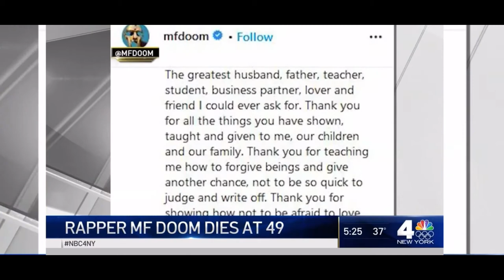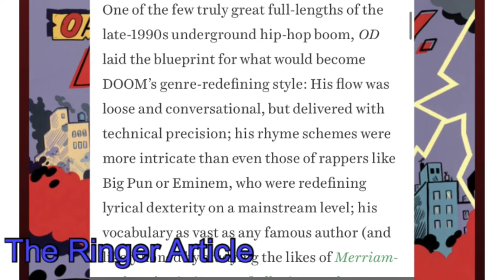MF DOOM : HIPHOPS VERY FIRST SUPERVILLAIN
Starting the New Years resolution a little late but whatever.

Music

Biscuit Vlog music- prod Lukrembo

By now you’ve probably seen this masked cartoon vigilante on your social media feed.
You’re probably wondering who is this masked dude, and why are all my favourite rappers paying respect to him.  That’s a good question today we’re going to look at the backstory and the impact mf doom has had.

Persona doctor doom
So you’re probably asking why the mask.  MF DOOM Got his  persona  from a lot of different places but the main was taken from doctor doom fantastic Four. *

Doctor Victor Von Doom is a fictional supervillain appearing in American comic books published by Marvel Comics. Created by writer-editor Stan Lee , the character made his debut in The Fantastic Four in July 1962.
Doctor doom victor von doom this  names comes up in numerous MF DOOM ALBUMS. Is a genius from the fictional country of Latvia. He used magic and science to protect the people of his place from the enemy. He later gets a scholarship to New York City. Where he meets reed richards the stretchy guy that can stretch.  They become academic rivals. He crates a machine to talk to the dead to try to save him mother. Reed says something wrong with it,  victor ignores it and explosion happens,
Why is it always a lab explosion ?
He is expelled  wanders the earth and then gets rescued by Tibetan monks. They teach him magic and he creates his magic science amor and this doom is created

Why the doom character ?
Mr MF DOOM has his own vengeance story
Backstory
Wheee he is from

Dumile was born in London on 9 January 1971, the son of a Trinidadian mother and Zimbabwean father. He said he was born in London  and moved with his family to Long Island, New York.

Dumile formed the group KMD in 1988 with his younger brother DJ Subroc and another MC, Rodan.  the group was later signed to Elektra Records. It seemed like everything was going right Until tragedy you struck Subroc  his brother was struck by a car and killed while attempting to cross the Nassau Expressway, and that same week the group was dropped from Elektra Records.   Due to controversial album cover. After his brother's death, Dumile retreated from the hip hop scene from 1994 to 1997, living "damn near homeless, walking the streets of Manhattan, sleeping on benches".

The mask graffiti artist

He made it back to the rap scene a few years later 1997/8 tho and dawn the super villain persona as a way to seek vegencd on the industry that wronged him.

Raping style

Dumile's lyrics are known for wordplay, frequently incorporate samples and quotations from film.

According to an obituary in The Ringer, "his flow was loose and conversational, but delivered with technical precision", and his usage of rhyme and meter eclipsed that of Big Pun and Eminem.[82]

He’s  has a cult like following, his vibe is nerdy intellectual as he talks about comic book stuff cartoons etc. He has a whole album with just cartoon references from adult swim called L

Albums
Mf doom has released 6 studio albms 2 live albums and 10 instrumental albums and much more

Most celebrate album is madvillany mm food and operation doomsday
Mf doom has a lot of ablum

Rhymes like dimes
Doomsday
And all caps

The most celebrated are operation doomsday mm food and mad villainy

His intrumsntals/samples are some of the best

Artist impact

Drake
Childish bambino
Tyler
Carti
Kenny beats
Danny brown

Conclusion
I personally started listening to mf doom in 2017 when I wanted to be a rapper.  I wanted to study from the people who started this whole thing. I found myself relating to this MF DOOM rapper, in terms of the fascination with comic book and cartoon characters. And the bom rap that I was so accustomed too.